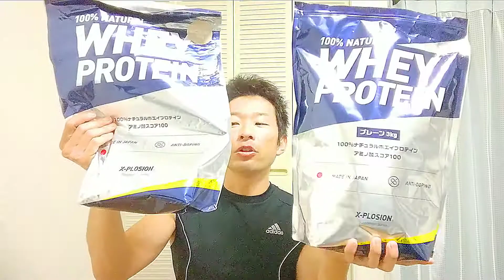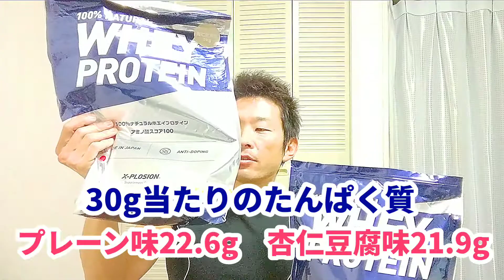【安い】プレーン味を水で飲んでみた【プロテイン】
約10年ぶりにプレーン味を飲みました